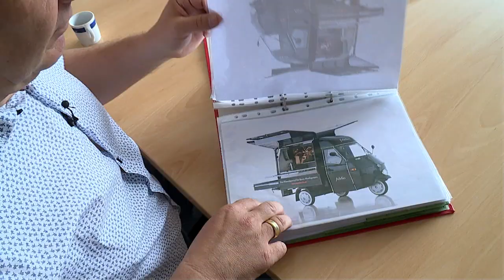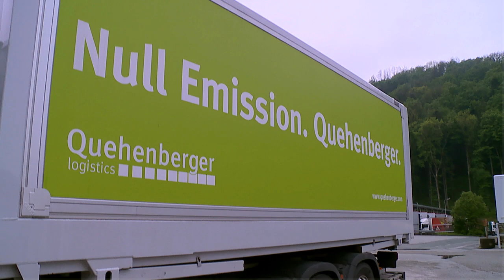E-Mobilität - Quehenberger testet E-LKW | Salzburg AG TV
E-Mobilität - Quehenberger testet E-LKW

Chefredakteurin: Daniela Kinz
CvD: Markus Viertbauer (ST-KM)
Moderation/Sprecher: Markus Viertbauer